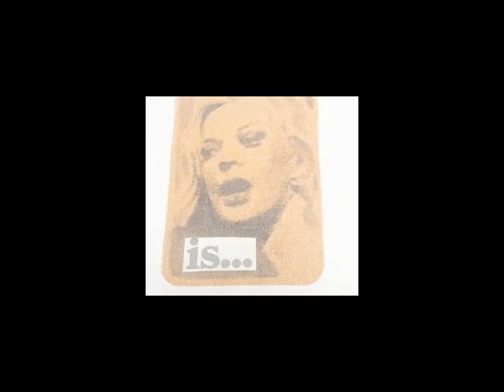STADIUMAGAZINE[C]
WORD86.COM
AL.W©